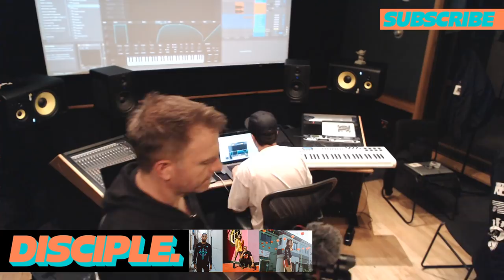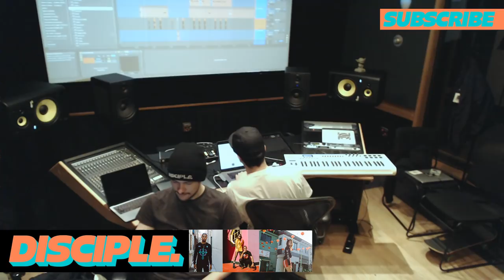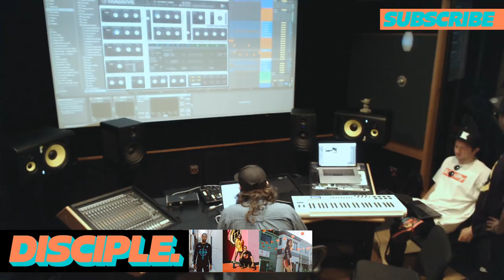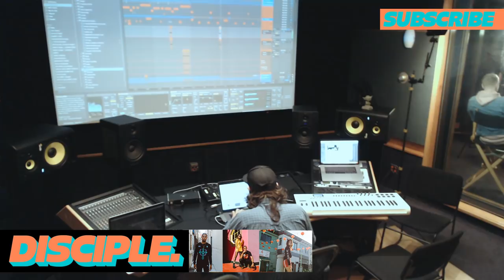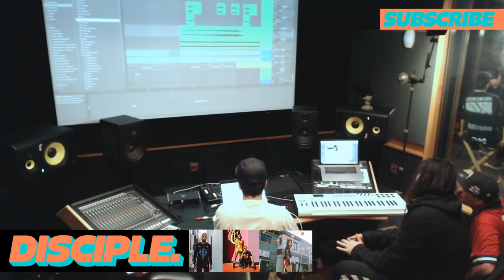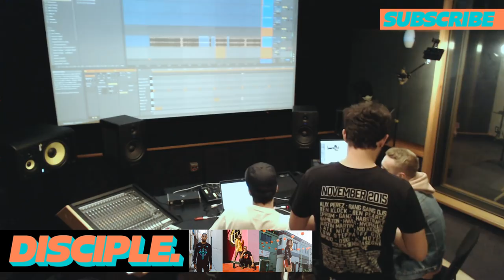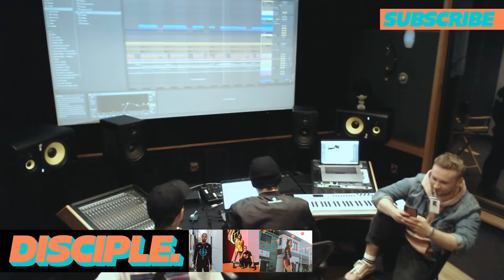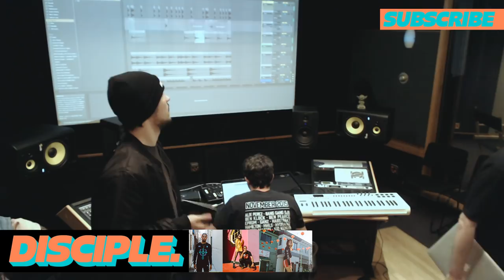Making of Get Lemon (Disciple Mega-Collab)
Disciple LIVE in studio from Icon Collective in LA making the mega-collab "Get Lemon." Appearances by Virtual Riot 12th Planet, Barely Alive, Dodge & Fuski, Eliminate, Fox Stevenson, Hatcha, Modestep, Oolacile, Panda Eyes, PhaseOne, Truth, & Myro!